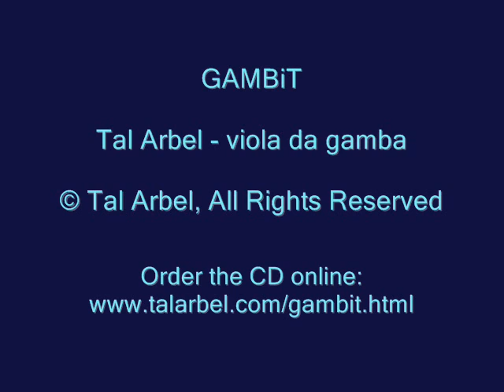A Midnight Haffla [Tal Arbel - improvisation]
A haffla party, improvised at midnight as the ending of the GAMBiT CD recording.

All photos by Tal Arbel